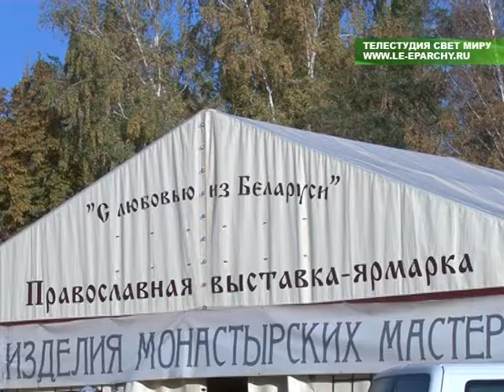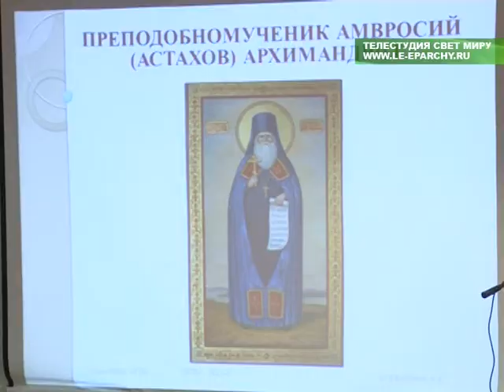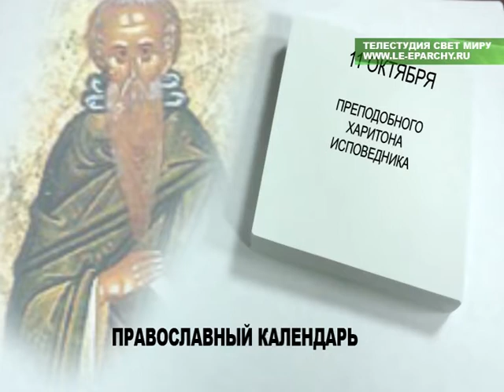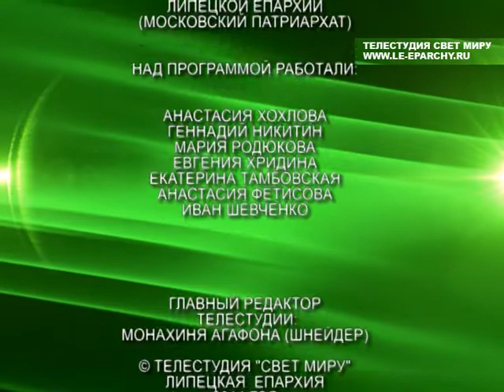Свет миру № 326